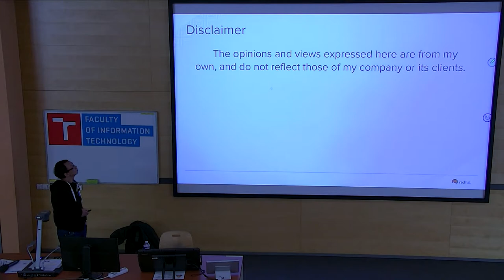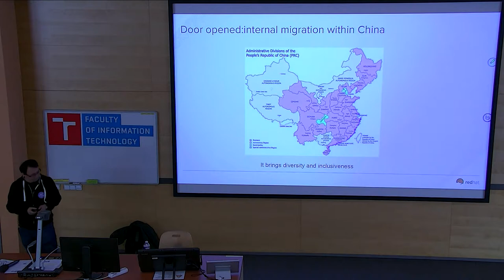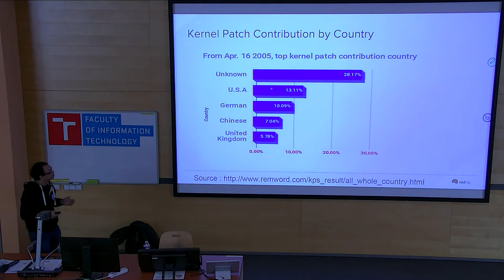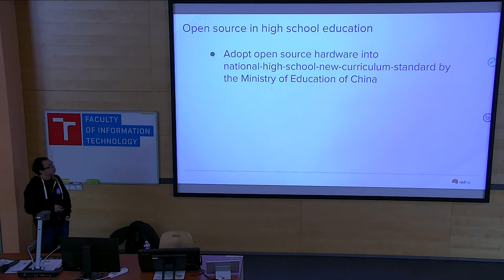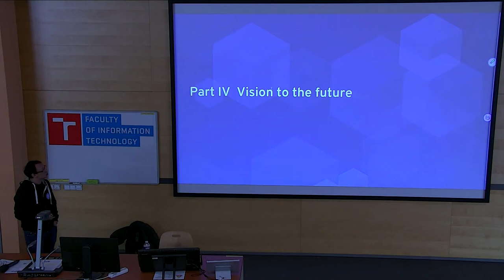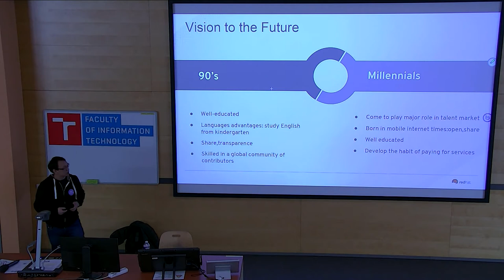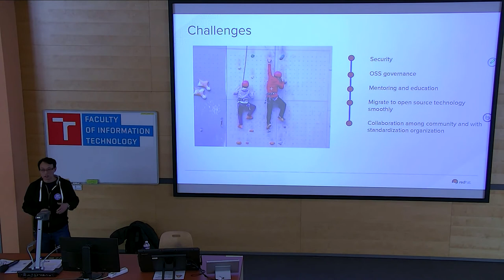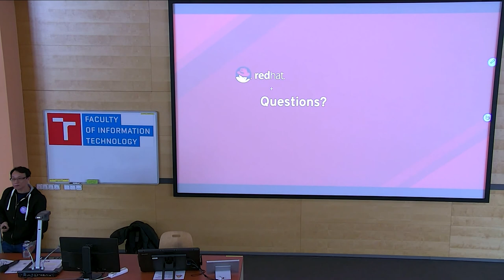Empower people across China by open source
Presentation name: Empower people across China by open source
Speaker:
Chunfu Wen
Description:  Recently there is a significant trend and momentum for China to consume and participate in open source
Firstly, we'd seen end-users consume smart phones which are developed on open source.
As well, companies have grounded in their use of open source to build up products and services, even become part of the strategic decisions and the business

Even students in different education system are enthusiastic to be exposed to open source.
The talk will covers insights into:

How one large country is moving to an open source mindset and embark the journey of open source ?
How they attract each other mutually, and hit it off?
Share some experiment with school
Explore some challenges they are facing in managing and governing Open Source
Provide some approaches to address those challenges